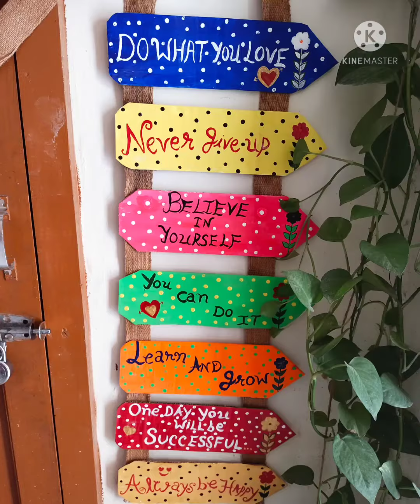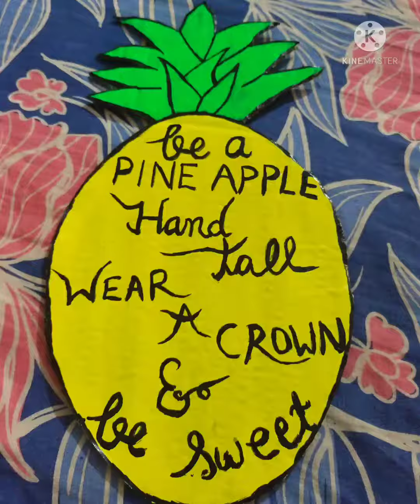How I spent my vacation